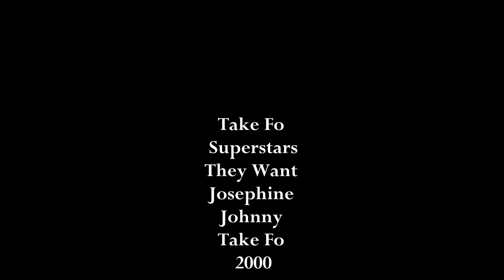R.I.P. Josephine Johnny NEW ORELANS RAPPER MUSIC COMPILATION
0:00 Take Fo Superstars-They Want Josephine Johnny Take Fo 2000
0:05 Shorty In That Thong (feat. Josephine Johnny) (Bounce Mix)
0:10 Josephine Johnny Shake it like Beyonce
0:15 Josephine Johnny - Workin It Sumthin
0:20 JOSEPHINE JOHNNIE & MAGNOLIA CHOP - IN LUV WITH A JUVIE